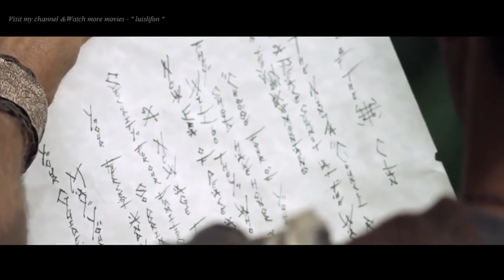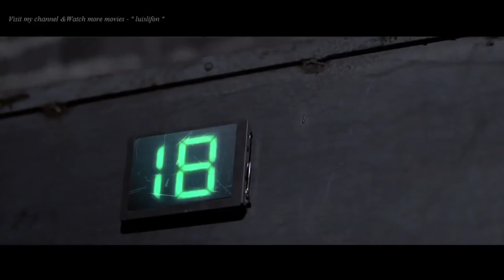Action Movies Hollywood 2018 - Best Action Sci Fi Full Length Movies